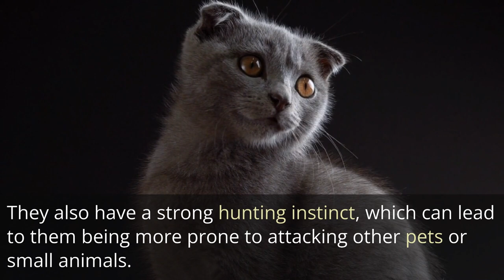5 agressive cat breeds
Aggression in cats can be caused by a variety of factors, including fear, pain, illness, or a lack of socialization.

However, certain breeds of cats may have a reputation for being more assertive or independent than others, and may display more aggressive behavior. Here are five cat breeds that have a reputation for being more assertive or independent than others:

Siamese: Siamese cats are known for their strong personalities and their tendency to be vocal. They can be quite assertive and demanding of attention, and may become aggressive if they don't get it.

Bengal: Bengal cats are highly active and intelligent, and can be quite assertive in their behavior. They are also known to be quite curious and adventurous, which can lead to them being more prone to aggression.

Sphynx: Sphynx cats are known for their outgoing and confident personalities, which can sometimes manifest as aggression. They are also known to be very active and playful, which can lead to them being more prone to rough play.

Abyssinian: The Abyssinian cats are known for their high energy levels, intelligence and curiosity which leads them to be assertive and independent. They can be quite demanding of attention and may become aggressive if they don't get it.

Scottish Fold: Scottish Folds are known for being highly active and energetic, which can sometimes lead to them being more prone to aggression. They also have a strong hunting instinct, which can lead to them being more prone to attacking other pets or small animals.

It's worth noting again that any cat, regardless of breed, can develop aggressive behavior. If a cat is displaying aggressive behavior, it's important to work with a veterinarian or a behaviorist to determine the cause and develop a plan to address the behavior.